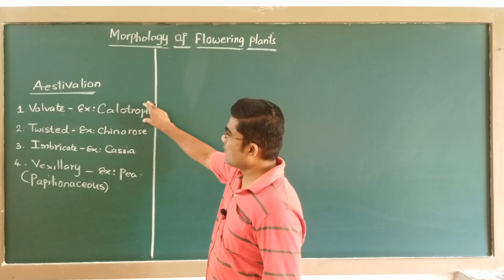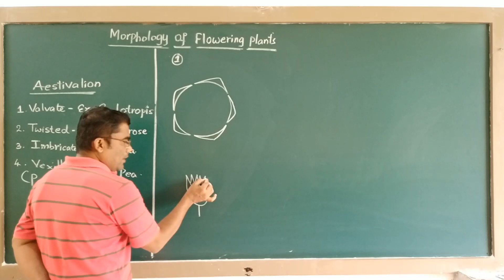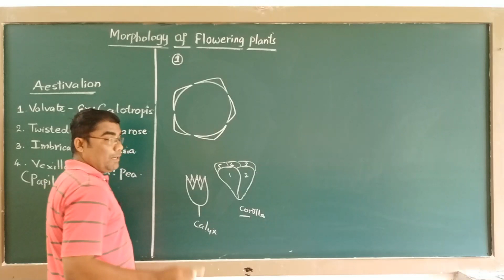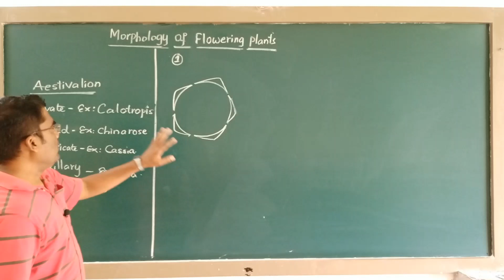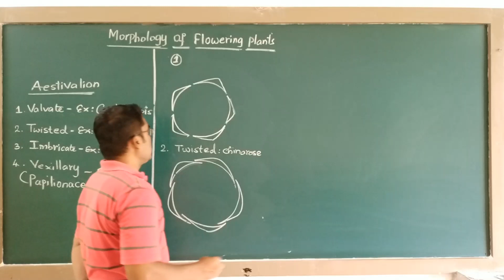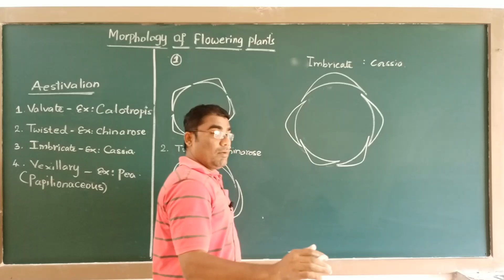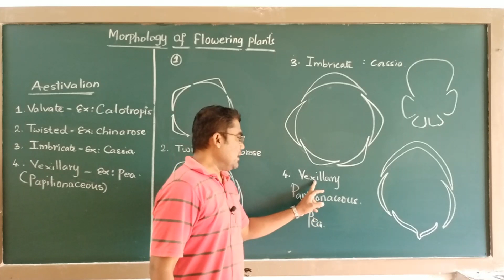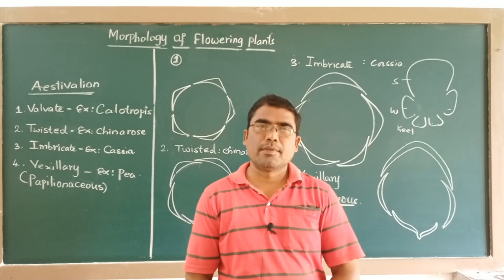MORPHOLOGY OF FLOWERING PLANTS PART-10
BIOLOGY CLASS BY: SRI.MOHAMMAD ISAQ